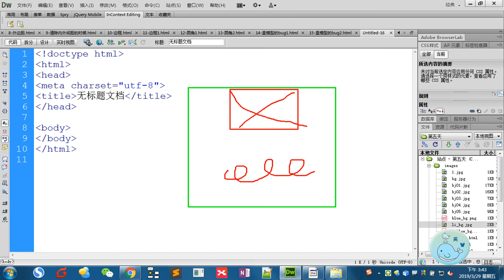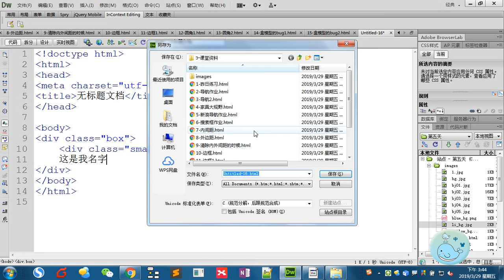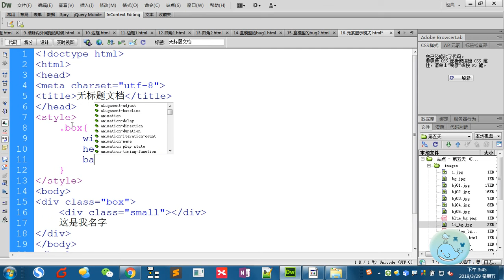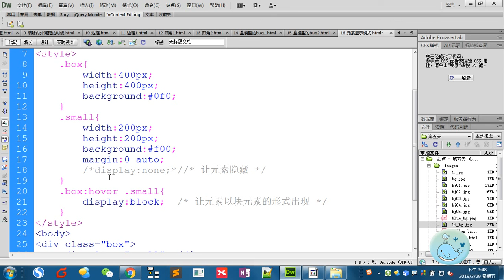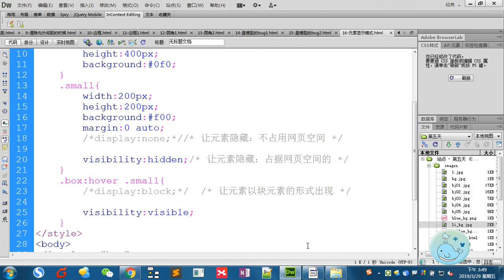Css 3 - 21 元素的可见性